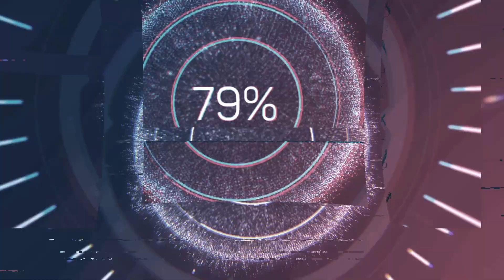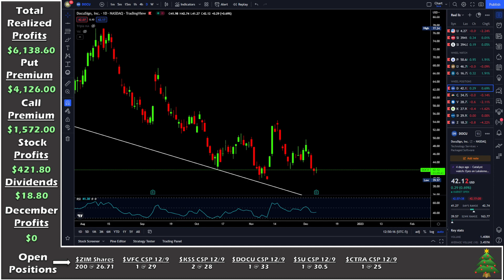Options Wheel Strategy: Mid-Week Update | I'm In A Lot of Things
0:00 - Intro & SPY Talk
2:13 - DOCU
5:13 - KSS
7:52 VFC
9:16 - SU
10:55 - CMCSA
12:55 - CTRA
14:52 - Final Comments